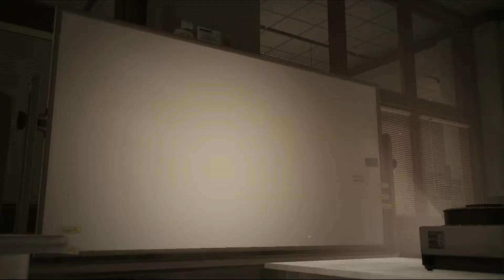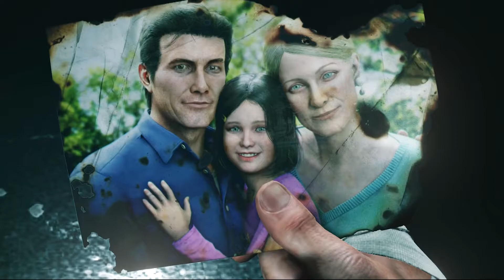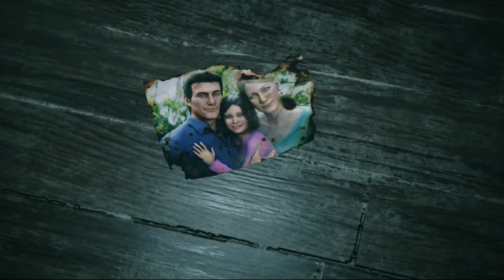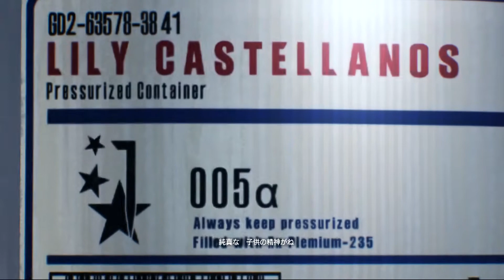【ボヤキ実況】「サイコブレイク２」を初見でやるで！#01【PS4】【PsychoBreak2】【The Evil Within2】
サイコブレイク2

◆使用機材◆

SKNET USB3.0接続 HDMIビデオキャプチャーユニット MonsterX U3.0R SK-MVXU3R

3DS用

FRESH! (GAME)